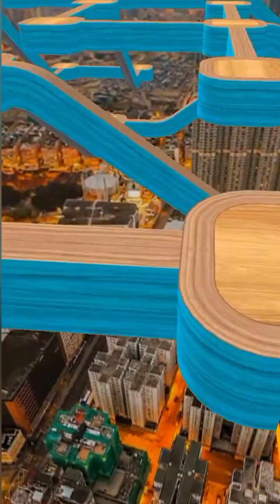Going balls‏ Inspiring Race Gameplay Level 4557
Think you've seen it all in Going Balls? Think again! This Android and iOS walkthrough will reveal hidden secrets and surprises you never knew existed. Keywords: Going Balls, mobile game, rolling ball, obstacle course, beginner's guide, gameplay, tips and tricks, unlock new balls, race friends, highscore